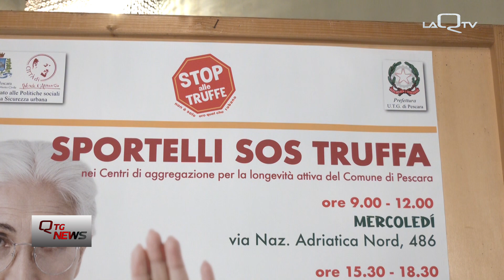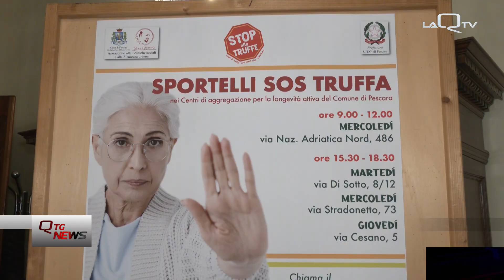Pescara. Sportello 'stop alle truffe' nei condomini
Sportello 'stop alle truffe' attivato già da diversi anni su tutto il territorio di Pescara, al centro per la tutela degli anziani l'accordo con gli amministratori di condominio